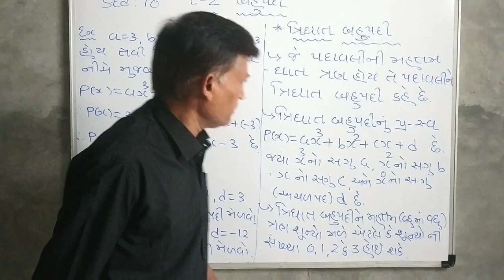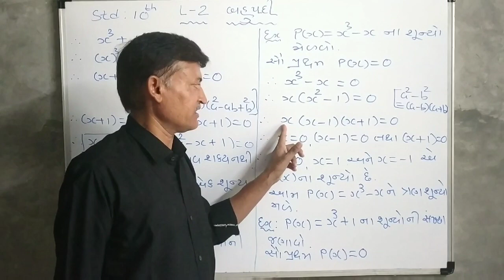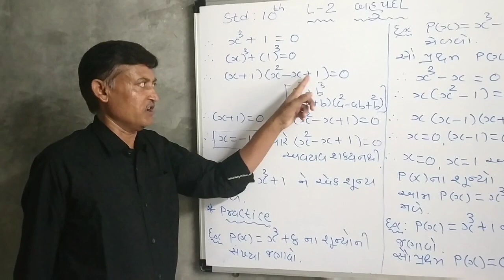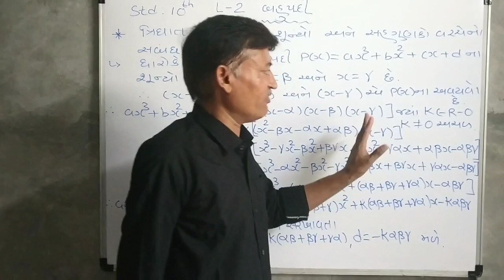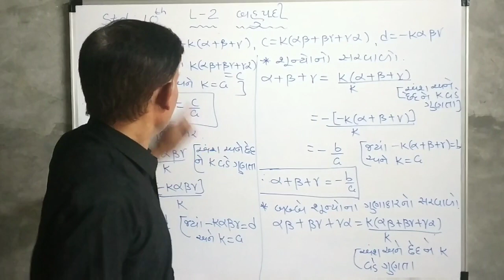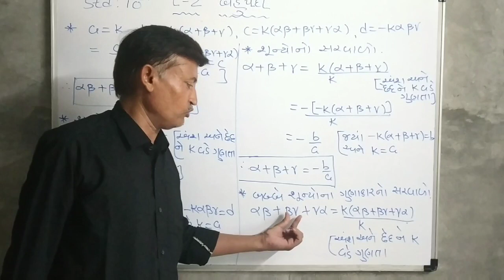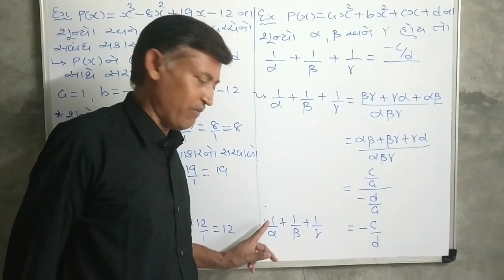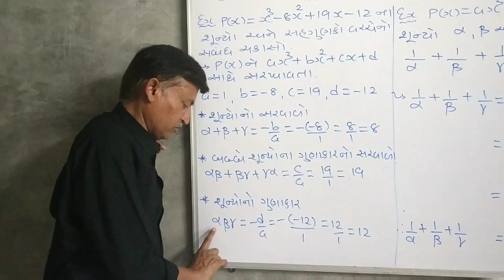Trighat bahupadi Standard 10 Gujarati medium NCERT mathematics chapter 2 polynomials bahupadio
Trighat bahupadi Standard 10 NCERT mathematics chapter 2 polynomials bahupadio ganit dhoran 10

Very important portion
Many time asked in boards exam